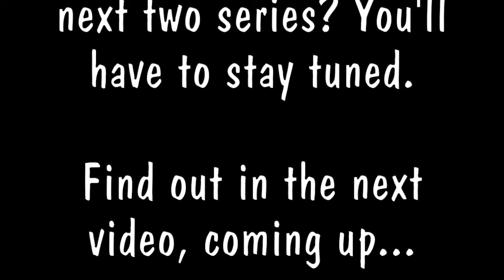MLB 19 The Show RTTS Episode 15: Starting Over at the Plate